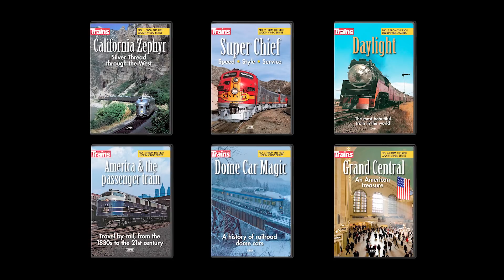Trains News Wire Round-up for the week of Oct. 5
This week Trains Editor Jim Wrinn and Associate Editor Steve Sweeney speak about all the rail news that is fit to publish for the week of Oct. 5, 2018, including: Matt Rose's pending retirement from BNSF Railway, BNSF Railway's new deal to send intermodal containers direct to Ohio from Los Angeles, and the first steam-up of Chesapeake & Ohio 2-6-6-2 No. 1309 in 63 years.

Only from Trains!